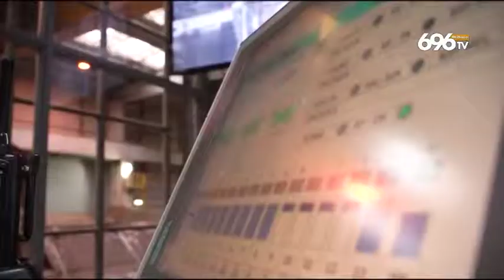Rifiuti, chiude Acerra: torna l'incubo emergenza